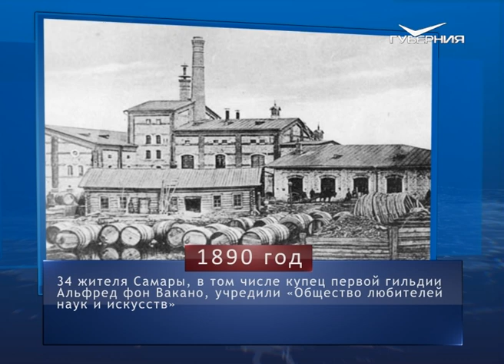Модестов день. Календарь губернии от 31 декабря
31 декабря 1862 года на улицах Ставрополя, преемником которого является город Тольятти, с наступлением сумерек зажглись огни. Было установлено 20 фонарных столбов, и в этом губернском городе стало по-праздничному красиво и светло.

31 декабря 1890 года 34 жителя Самары, в том числе купец первой гильдии Альфред фон Вакано, учредили "Общество любителей наук и искусств". Устав этой организации был направлен на рассмотрение министру внутренних дел Российской империи, который перепоручил его министру народного просвещения. В итоге ходатайство учредителей было отклонено. А вот в связи с чем - история умалчивает.

Ровно 75 лет назад, 31 декабря военного 1943 года, в куйбышевском эвакогоспитале № 578 состоялось торжественное предновогоднее собрание. В нём приняли участие и представители шефствующих над этим лечебным учреждением организаций. Шефы подготовили праздничный концерт силами своей художественной самодеятельности. А затем раненым офицерам, сержантам и рядовым вручили новогодние подарки.

В народном календаре сегодня Модестов день. В эту пору можно было предсказать свою судьбу на будущий год. Для этого наши предки ложились на ток, где молотили хлеб, и внимательно слушали: если под гадающим застучит - его ждёт смерть, если зазвенит - свадьба, а если послышится молотьба - будет богатым. Отдельно предсказывали погоду на следующий июнь: она должна была быть такой же, как в Модестов день.